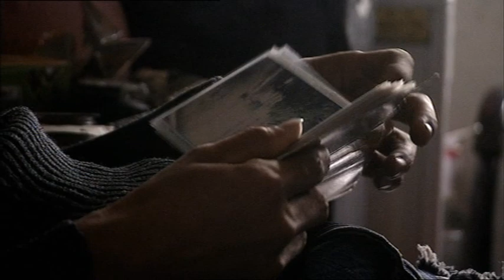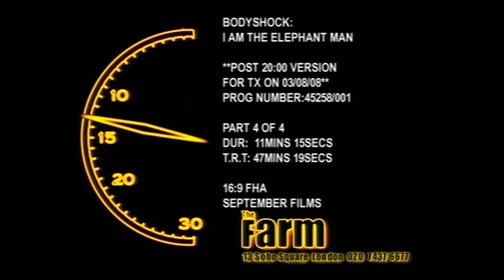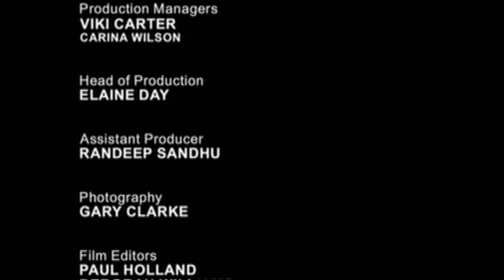China's Elephant Man Documentary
Editor: Paul Holland Director: Carl Hindmarch
Full Reel: PaulHollandEditor.com